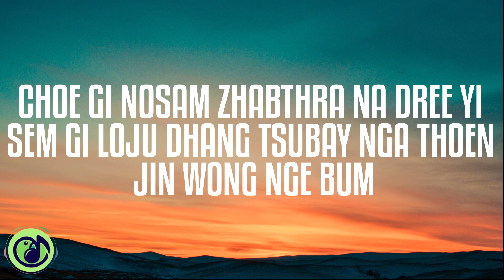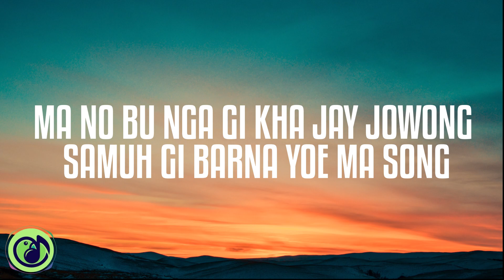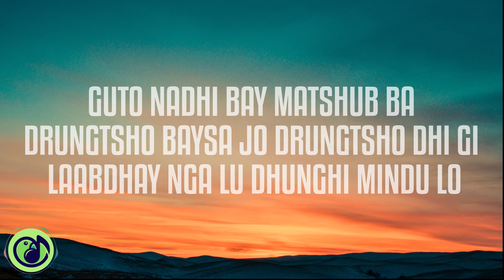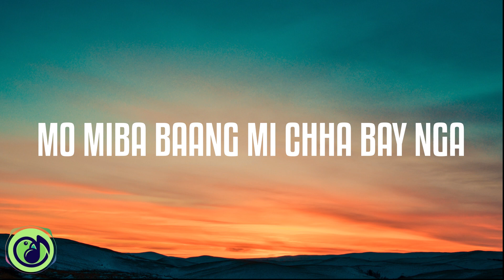NAMKHAI KAM(Lyric Video) | Jigmyal x Alu Tsagay x Alien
Song : NAMKHAI KAM
Vocalist : Jigmyal x Alu Tsagay x Alien

IMPORTANT ✔

We do not claim ownership of any images or music used in our videos.

We will promptly and respectfully address any concerns or requests.

We aim to promote and support the artists and their work.